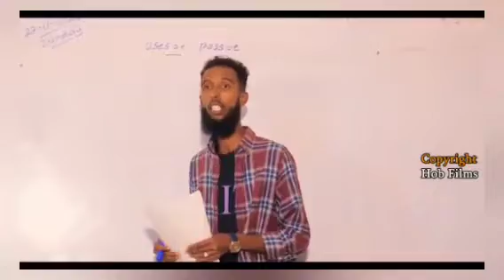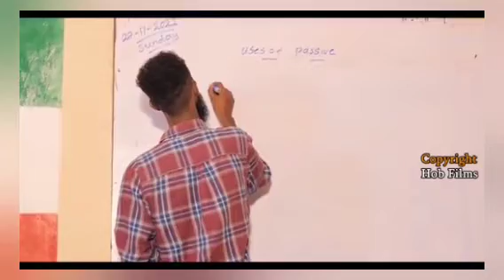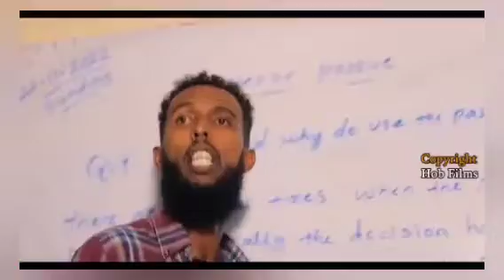Riwaayada Sixirka Madar iyo Muna Qaybtii 14aad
riwaayada Sixirka part 14 2022